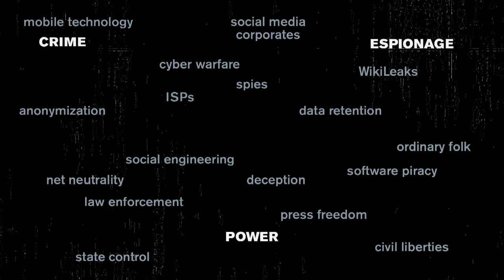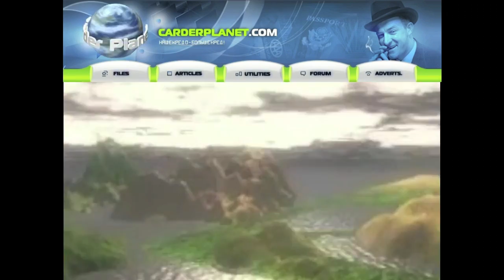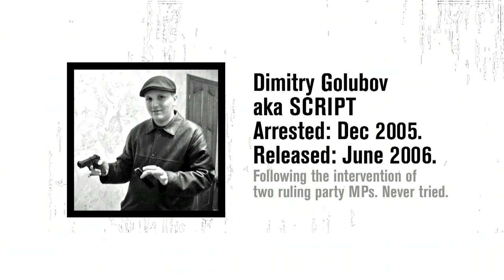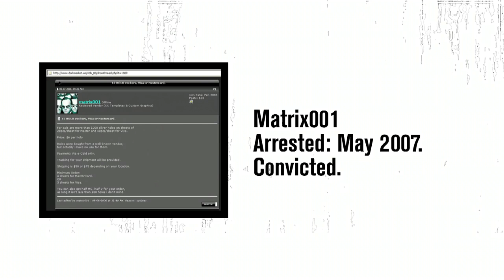Hire the hackers! - Misha Glenny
Despite multibillion-dollar investments in cybersecurity, one of its root problems has been largely ignored: who are the people who write malicious code? Underworld investigator Misha Glenny profiles several convicted coders from around the world and reaches a startling conclusion.

Talk by Misha Glenny.